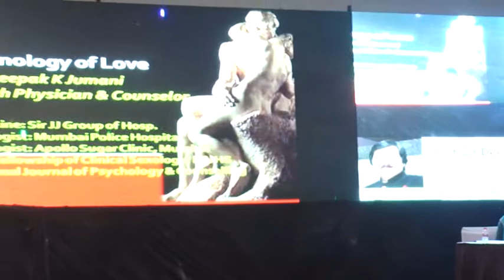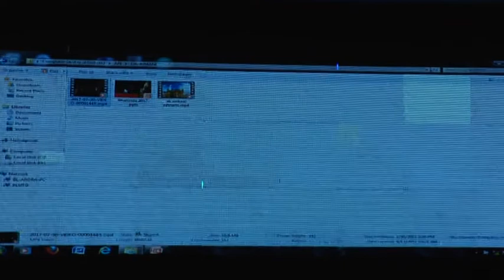Deepak K Jumani speaking on Endocrinology of Love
Noted Senior Sexual Health Physician and Counselor and Asst Prof of Medicine at Sir JJ Group of Govt Hospitals & Grant medical College addressing on Endocrinology of Love at Annual Conference of Malwa Chapter of API held at Bhatinda on 16-17th September 2017